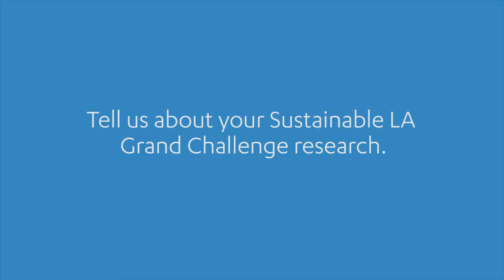UCLA Sustainable LA Grand Challenge Researcher Spotlight: Professor Richard Wirz (HSSEAS)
Richard Wirz, associate professor of mechanical and aerospace engineering at the UCLA Henry Samueli School of Engineering and Applied Science (HSSEAS), is part of the UCLA Sustainable LA Grand Challenge. His research contributes to advancing renewable energy technology for storage and distribution. Professor Wirz’s research is critical to shift Los Angeles away from fossil fuels and towards a renewable energy future.